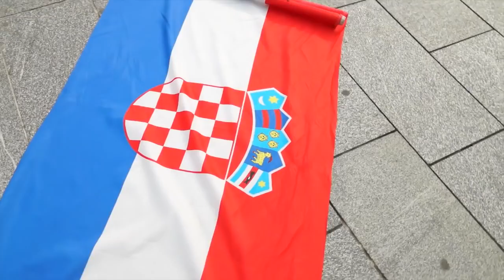Mirko Švenda Žiga - Navijački vatromet 🇭🇷 (Official video) REUPLOAD - ORIGINAL JE OBRISAN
Pjesma "Navijački vatromet" u izvedbi pjevača Mirka Švende Žige.  🇭🇷
Originalni video je iz nekog razloga obrisan sa YouTubea, no srećom, imamo spremljen video pa sada ponovno možete uživati u ovoj navijačkoj pjesmi. 🇭🇷